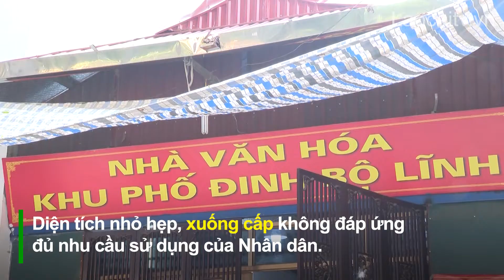Thành phố Lào Cai thiếu và xuống cấp nhiều nhà văn hóa | THLC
Laocaitv.vn - Nhà văn hóa không chỉ là nơi hội họp, giao lưu văn hóa mà còn gắn kết tình làng nghĩa xóm, lưu giữ và phát huy các giá trị văn hóa truyền thống của dân tộc. Tuy nhiên, hiện nay trên địa bàn thành phố Lào Cai còn nhiều tổ dân phố, khu dân cư chưa có nhà văn hoá, hoặc có nhưng không đủ diện tích phục vụ nhu cầu của người dân.
Đài Phát thanh - Truyền hình Lào Cai